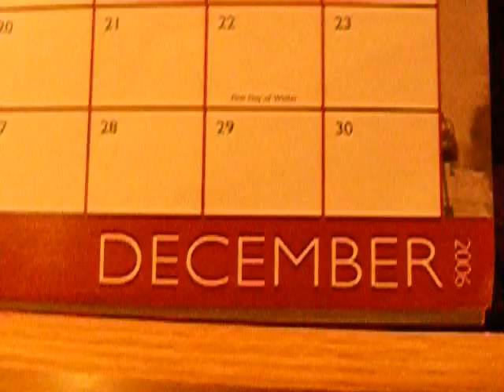Christmas Wrapping - The Waitresses